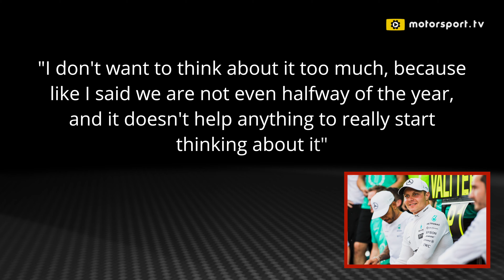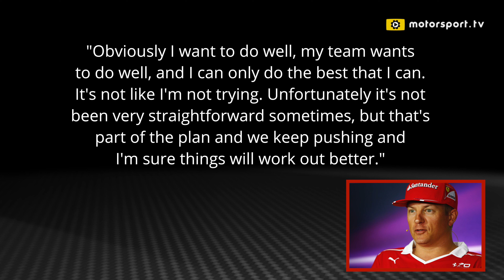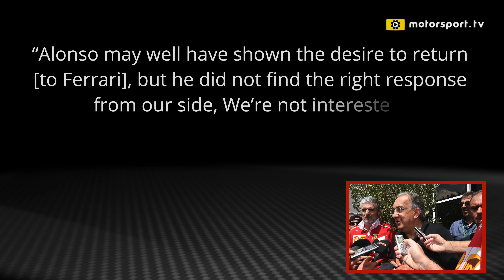Motorsport Report - F1 Valtteri Bottas, Kimi Raikkonen, Fernando Alonso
Motorsport Report: Julia Piquet gives the inside line on Valtteri Bottas' F1 title hopes, Kimi Raikkonen's fight to save his Ferrari seat, while Scuderia president Sergio Marchionne slams the door on Fernando Alonso's return.